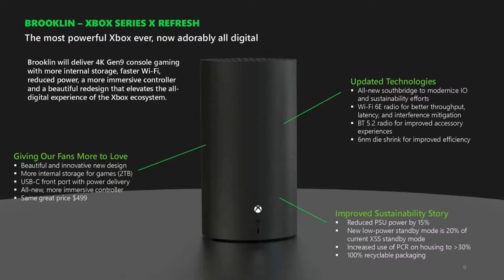AS NOVAS VERSÕES do XBOX SERIES X|S (Brooklin e Ellewood MID-GEN)